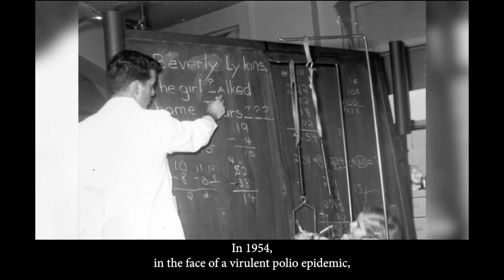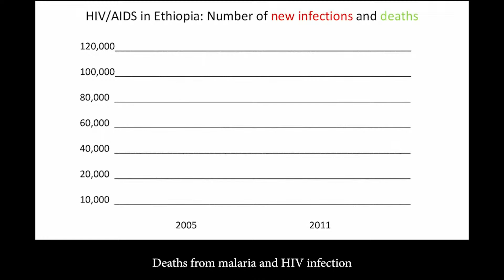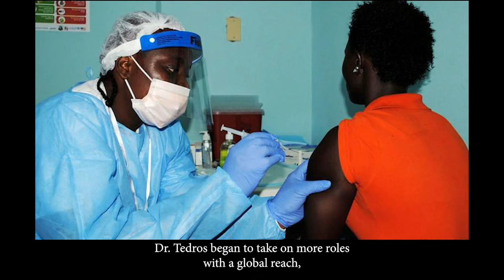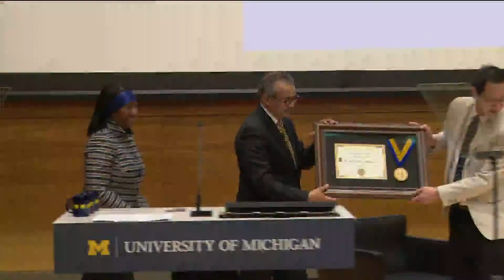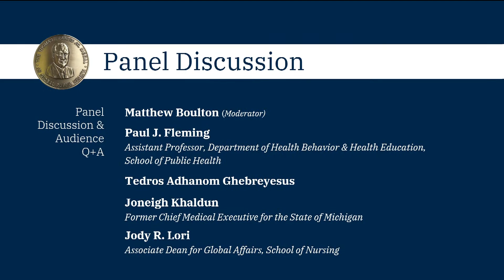Thomas Francis Jr. Medal in Global Public Health Award Ceremony